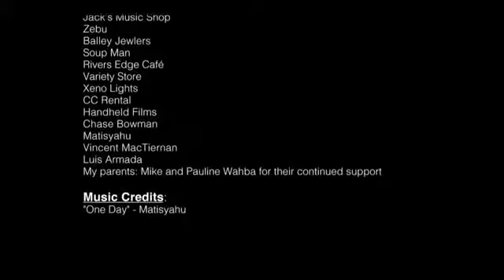1 Act of kindness leads to another until it makes a full circle! Inspirational!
Watch how a builder helps a boy get up after he has fallen, and how quick his act of kindness is repaid!

This is a valuable lesson to all of us.

Please be kind and you will make the world a better place immediately.